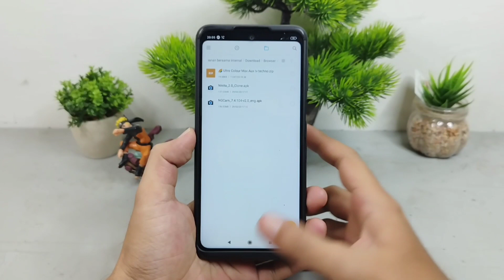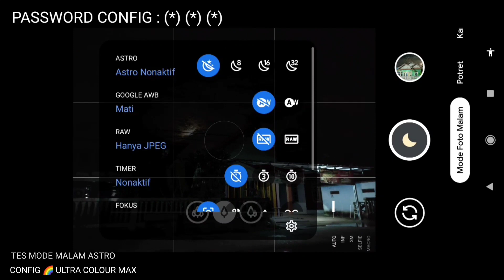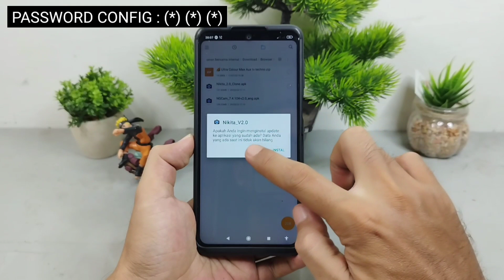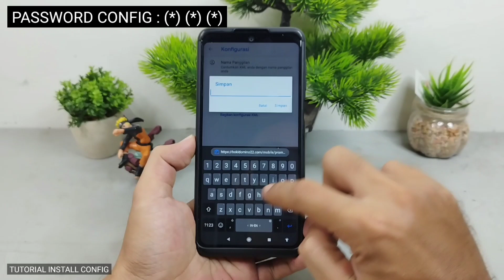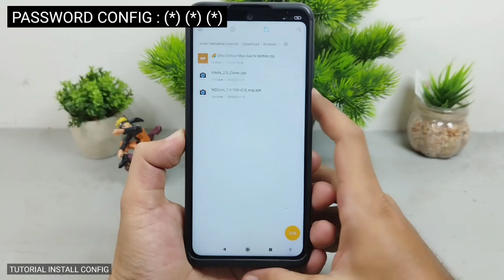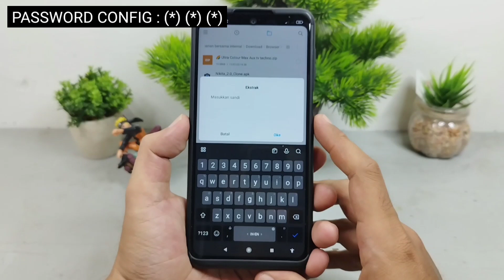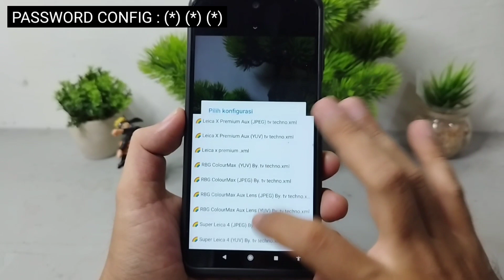Kamera Setara DSLR‼️Gcam Nikita 2.0 + Config 🌈 Ultra Colour Max, Berwarna, Cerah Minim Noise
Halo Guys kali ini saya akan share Config Terupdate Yaitu Config 🌈 Ultra Colour Max untuk Gcam Nikita 2.0 dan Kelebihan Gcam ini support banyak handphone Android 9 yang Chipset snapdragon dan Beberapa Handphone Android berchipsetkan Mediatek .

📸 Tested di dalam video Handphone Redmi Note 9 Pro

Note : Bila Nama merek device android tidak ada di daftar di atas bisa di coba saja, siapa tau cocok di hp kalian guys

Download Config 🏅Ultra Gopix 11 Universal bisa di coba di semua merek Handphone android peforma bisa rasakan sendiri karena tidak semua berjalan dengan baik , Untuk file Config yang sudah di ekstrak Pindah kan ke memori internal di dalam folder Gcam/config7 :

📌 Kalian bisa coba juga Config dari Official Ngcam pilih sesuai merek Handphone Kalian guys

Note : khusus Config 🌈 Ultra Colour Max V4 bisa atau sesuai dengan Level Cam2api pada device android kalian masing-masing, kalau semisal ada config lag dan tidak lag viewfinder nya, Kalian pilih yang stabil dan tidak lag.

NOTE : Terapkan Semua Config Mana yang lebih smooth viewfinder di handphone Kalian.

Gcam Parrot
Gcam Nikita